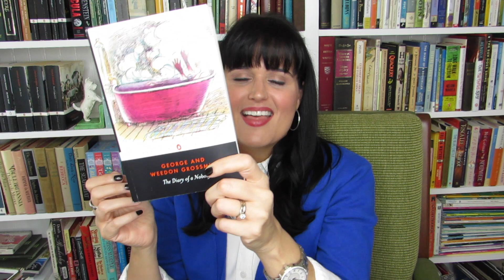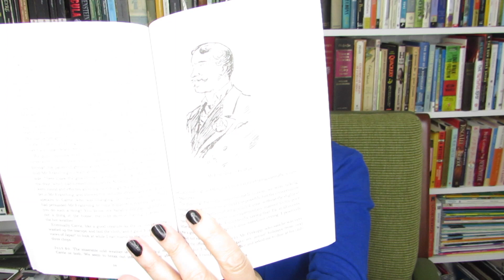Victober Reading Update | 2021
VICTOBER READING UPDATE AND A SURPRISE!
Here’s what I’ve been reading for Victober and also a fun Victober surprise!
What are you reading this week?

Books Mentioned:
The Brontes by Juliet Barker
Diary of a Nobody by George and Weedon Grossmith
Gothic Tales by Elizabeth Gaskell
Ruth by Elizabeth Gaskell
The October Country by Ray Bradbury